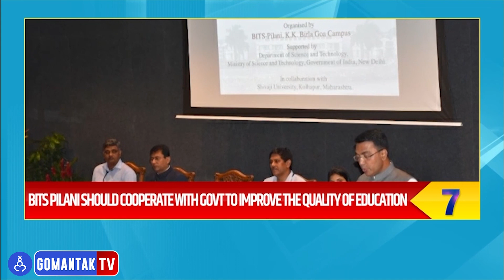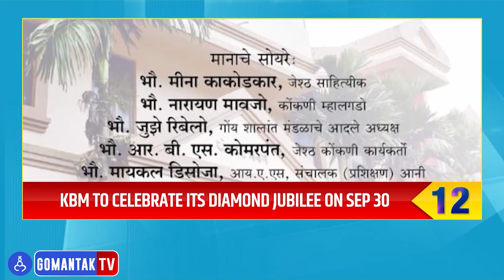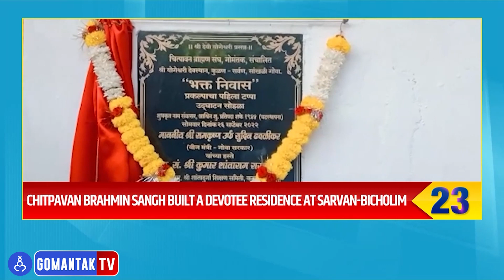Goa Top 25 | 27-09-2022 | Gomantak Tv